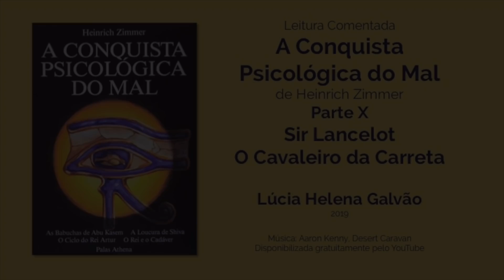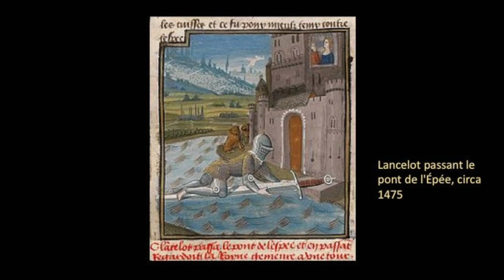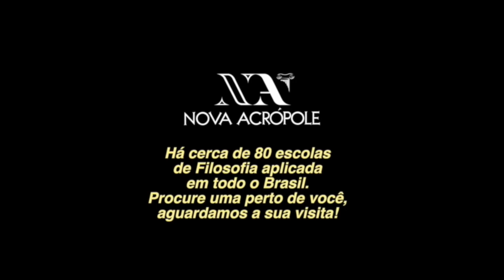10 - LANCELOT, O CAVALEIRO DA CARRETA - Romance da trad. celta - Prof Lúcia Helena, leitura coment.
A professora Lúcia Helena Galvão continua a leitura comentada do livro A CONQUISTA PSICOLÓGICA DO MAL, de Heinrich Zimmer.
O indólogo alemão, amigo de Joseph Campbel e de Carl Jung,  analisa alguns contos e mitos tradicionais decifrando sua linguagem simbólica- segundo algumas chaves - trazendo importantes reflexões para a evolução do ser humano.
O conto de hoje é sobre sir LANCELOT, O CAVALEIRO DA CARRETA. Nessa história Lancelot enfrenta provas duríssimas para chegar ao reino da morte, para resgatar à vida aquilo que não poderia morrer, a própria alma humana.

Fontes clássicas sobre o ciclo arturiano:

Chrétien de Troyes (1135 – 1191)
• Érec et Énide, ±1170
• Cligès, ±1176
• Lancelote, o Cavaleiro da Carreta, ±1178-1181
• Ivain, o Cavaleiro do Leão, ±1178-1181
• Perceval ou le Conte du Graal, ±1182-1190 (inacabado)
• Philomena, uma tradução da Metamorfosis de Ovídio

Wolfram von Eschenbach (1170 — 1220)
• Parzifal

Thomas Malory (1405 – 1471)
• A Morte de Artur